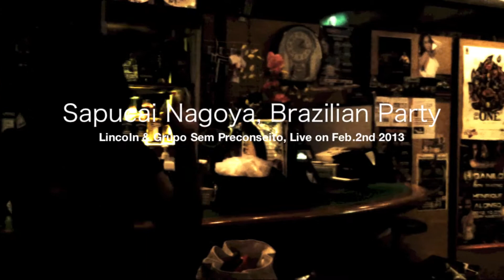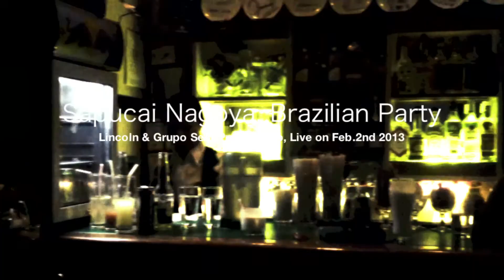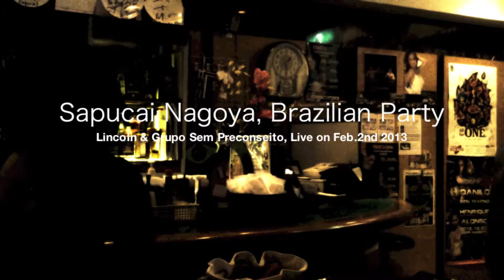Lincoln & Grupo Sem Proconseito Live at Sapucai Nagoya, Brazilian Party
Lincoln & Grupo Sem Proconseito Live at Sapucai Nagoya, Brazilian Party on Feb.2nd 2013